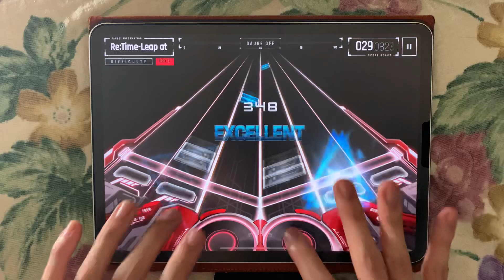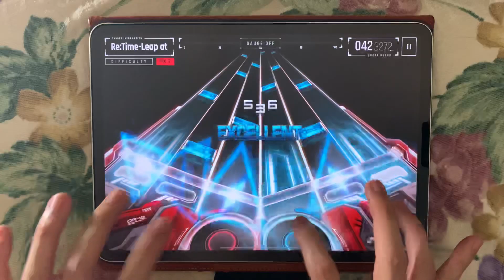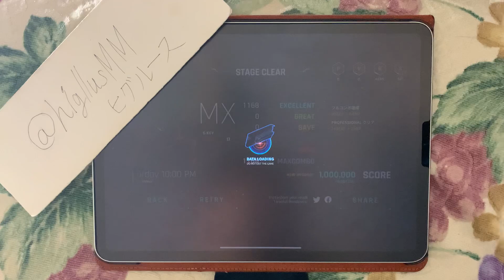【OverRapid】Re:Time-Leap at Saturday 10:00 PM PRO17MAXX [6key]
撮影日:2020/7/5
tablet:iPad pro 11inch 2020model

setting
speed=×3.50
SYNC=50
SCRATCH=25
BGE=off
DIVIDING LINE=off

この動画で初めて、ではなく実は2回目のオバラピ。この曲だけ理論値演出がないバグが多発している。ちなみにフルコン演出も同様。いつ治るのか、それとも仕様なのか、未だわからない。

App名: OverRapid、デベロッパ: Byeong-Su Kang